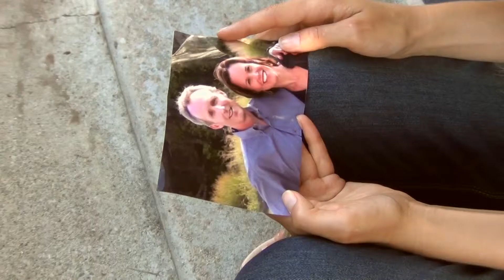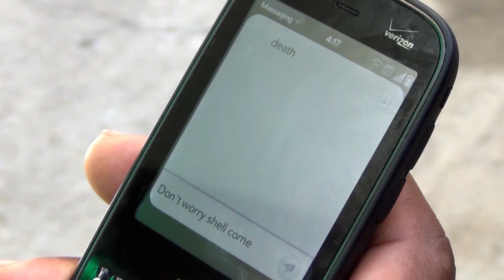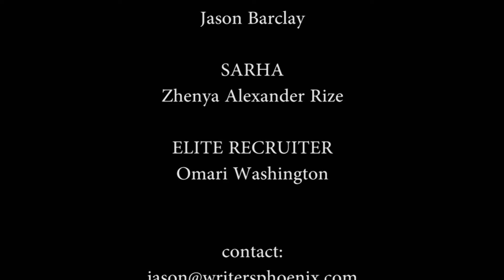Student Short - ASSASINS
This is a short project done for the Los Angeles City College. This was an exact list of needed shots that I added a story too. Directed and filmed by Jason Barclay

The role of SARAH was played superbly by Zhenya Rize

The role of the ELITE RECRUITER was also played superbly by Omari Washington

As the director I have to say these two actors are going places ;)